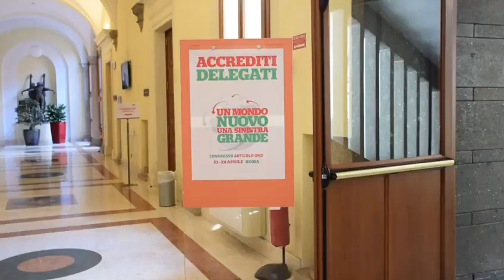Bella ciao. Il video finale del Congresso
Tutte le immagini del congresso Un mondo nuovo, una sinistra grande. Di Matte Cantamessa